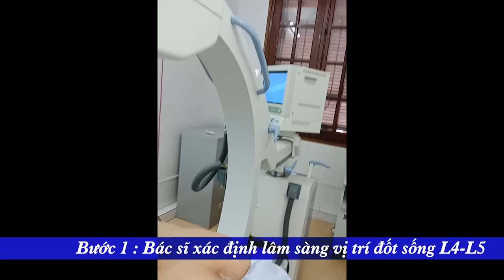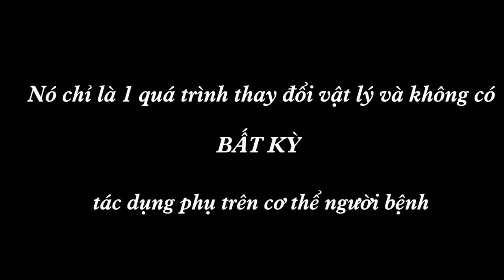Cận cảnh bệnh nhân điều trị thoát vị đĩa đệm L4 L5 cho bệnh nhân tại Phòng Khám An Thái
Phương pháp sóng cao tần chỉ có ở Phòng khám An Thái, chuyên điều trị các bệnh cơ xương khớp, thoát vị đĩa đệm, thoái hóa ... Địa chỉ 85 Sơn Tây, Ba Đình , Hà Nội

Chú ý: Phương pháp Sóng cao tần và tiêu châm đao chỉ duy nhất ở Phòng Khám An Thái 58 Sơn Tây, Ba Đình , Hà Nội